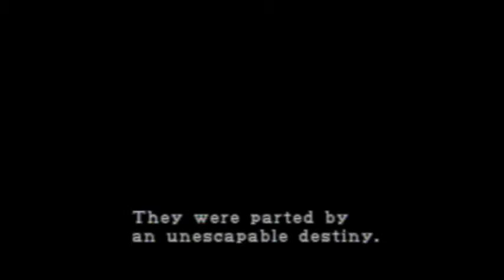Let's Play Resident Evil 2 Ep. 1: Hey Bro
Welcome to a new Let's play of Resident Evil 2. Enjoy!
Resident Evil is Owned and published by Capcom.